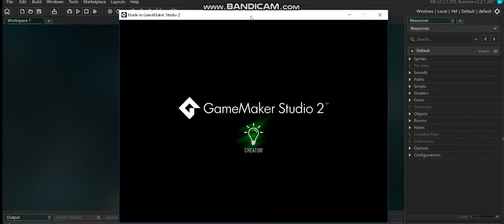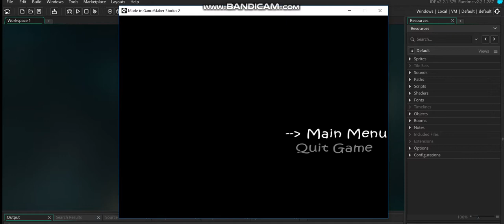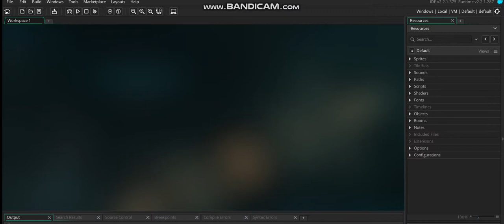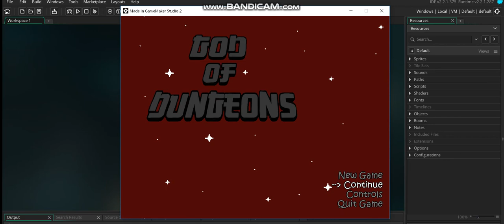A-Level Computer Science Coursework Testing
This is a testing video on my game "God of Dungeons".